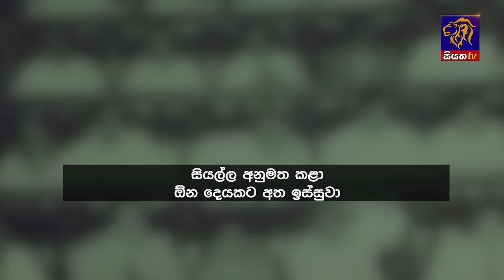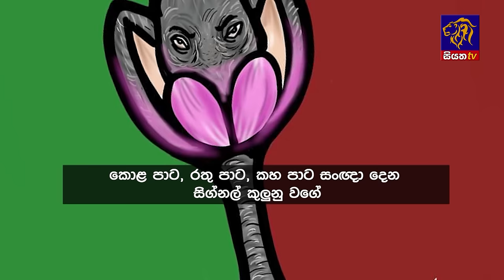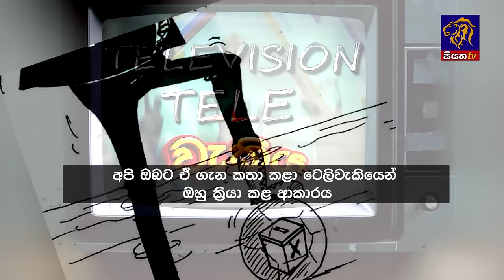Siyatha News | 06.00 AM | 07 - 06 - 2024